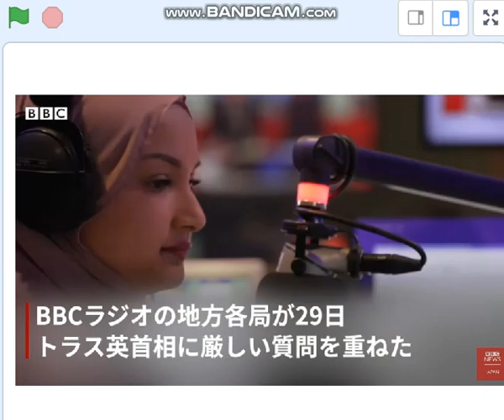ＢＢＣから学ぼう「叱って育てるマトモな政治」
日本には罵倒の名手三原じゅん子が居るではないか！